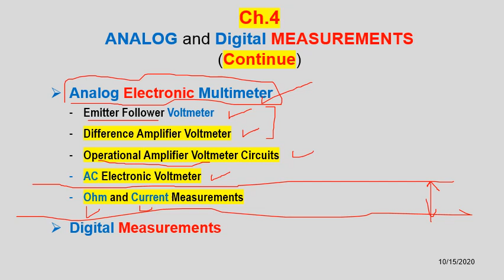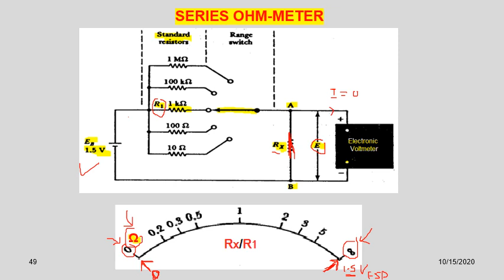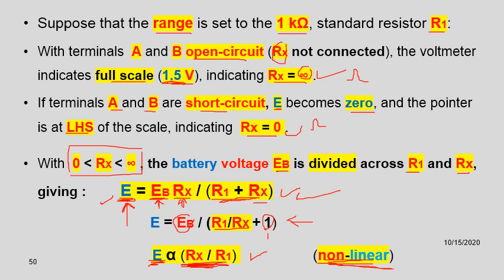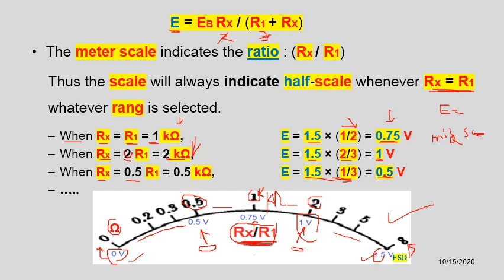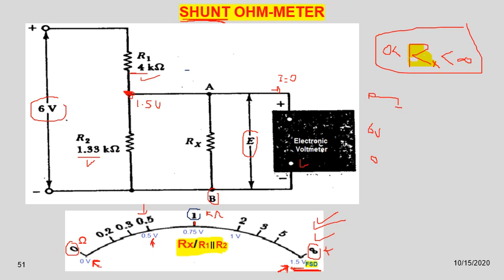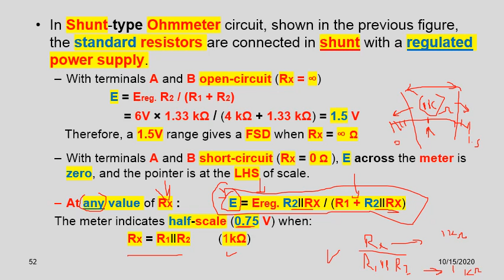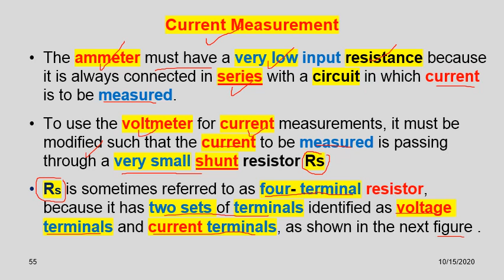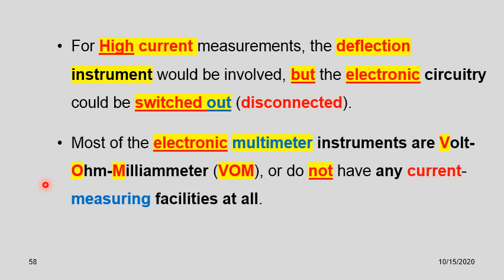ELCN214 Electronic Measure Week3 Lecture